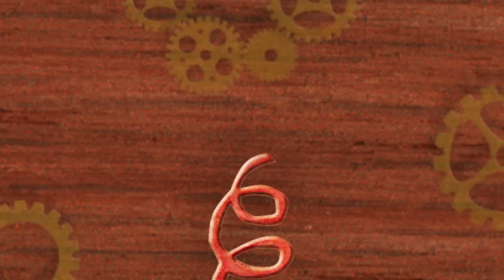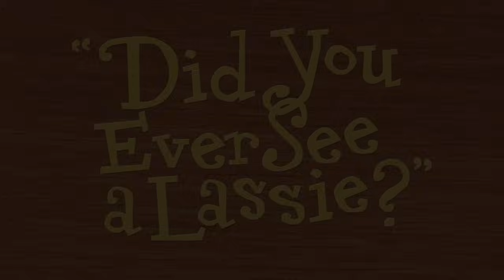Did You Ever See A Lassie?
Did You Ever See A Lassie? by Charlie Hope is on her newest album, Sing As We Go! The super talented and creative team at Sandpiper Animation worked on this video...woohoo! :D